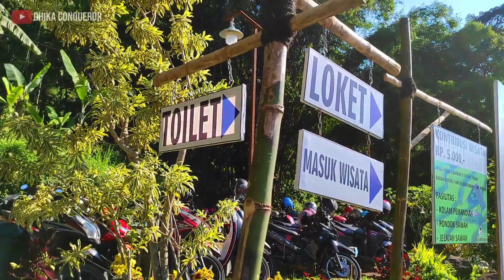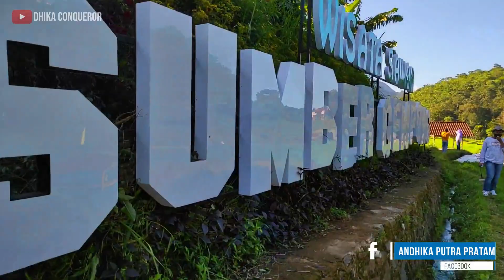Menikmati Indahnya Wisata Sawah | Sumber Gempong | Wisata Trawas MojokertoTerbaru 2021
Halo sobat viewers 👋...
Kembali lagi bersama saya Dhika di channel Dhika conqueror...

Pada kali ini kita akan mengeksplor dan meriview salah satu Wisata Sawah yang sangat instagramable dan benar-benar epic view pemandangan sawahnya yaitu Wisata Sawah Sumber Gempong yang berada di Trawas Mojokerto

Wisata Sawah Sumber Gempong ini adalah salah satu Wisata Terbaru 2021 yang wajib dikunjungi. Disamping view persawahan yang sangat indah, Wisata Sawah Sumber Gempong ini memiliki spot area sumber mata air alami yang sangat jernih. Sumber mata air ini dialirkan ke sebuah kolam renang yang sangat alami sehingga benar-benar fresh apabila kita mencoba berenang di sini.

Tiket masuk Wisata Sawah Sumber Gempong sangat murah sekali yaitu hanya Rp 5 ribu, benar-benar tempat wisata yang sangat terjangkau di kantong. Yuk kita simak video selengkapnya Wisata Sawah Sumber Gempong ini yang merupakan Wisata Terbaru 2021 di Trawas Mojokerto

Gear ⚙️:
• Kamera 📷 : Sony a5000
• Smartphone 📱: - Realme 6 Pro
- Redmi note 9 pro
• Drone 🚁 : Mjx b12
• Laptop 💻 : Asus a407uf